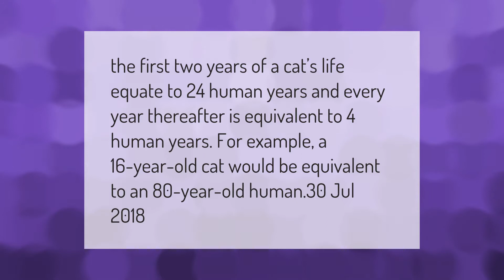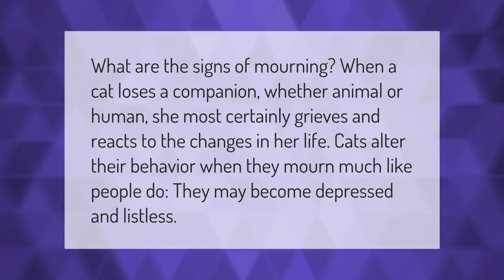How old is a 15 year old cat in human years?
00:00 - How old is a 15 year old cat in human years?
00:35 - At what age do cats usually die?
01:09 - Do cats grieve when their owner dies?

Laura S. Harris (2021, March 4.) How old is a 15 year old cat in human years?
    AskAbout.video/articles/How-old-is-a-15-year-old-cat-in-human-years-226929